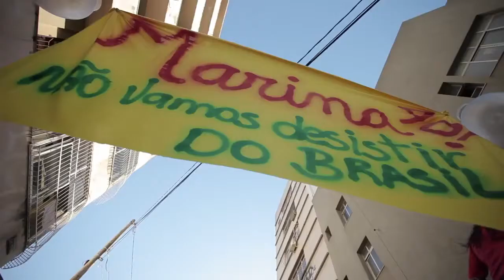Juventude com Marina em Vitória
☆ღ♡ღ ◄ ღೋƸ̵̡ӜƷღೋ► ღ♡ღ☆
Para levantar a alegria nessas eleições!
*´¨)♥ ℒℴيℯ ♥ ❤•̮͡•❤
(¸.•´(¸.•´* Gilberto Gil ♥¸.•*•.¸ ¸.•⊰ ❤•̮͡•❤
♪ღ♪░B░E░A░U░T░I░F░U░L░ ♪ღ♪
♫♩♫¨)ღ´¸.•*♫♩•ღ´¸.•´♫♩♫¨) ღ¸.•*♫♩♫¨).•ღ´¸.•*´¨)¸.•*♫♩
Marina vou eu, ❤ votar na Marina, ❤ Marinarrrr... ❤ ❤ ❤•̮͡•❤
Marinar vou eu, ❤ sonhar que a menina ❤ vai chegar! ❤ ❤ ❤ ❤•̮͡•❤
((•‿•)) ❤•̮͡•❤ ✿ Marina Silva ✿ ❤•̮͡•❤ SEMPRE GRATA ❤•̮͡•❤ ✿
.._I.I_☆¯`:´¯ ✿ ☆ ✿✿
Não, não desistiremos do B R A S I L... ❤•̮͡•❤
☆ღ♡ღ ◄ ღೋƸ̵̡ӜƷღೋ► ღ♡ღ☆

Exerça seu direito de voto com todo discernimento. *Essa é a hora! ❤•̮͡•❤
Todos unidos por um País que é feito de gente, e que na maioria de gente pobre,
todos juntos pela esperança de um País mais justo.
☆ ღ ♡ ღ ◄ ღ ೋ Ƹ̵̡ӜƷ ღ ೋ► ღ ♡ ღ ☆
┈┈┈┈┈╲╱◥▇ ▇◤✿HAPPY DIA
(¯`✿'¯). ☆ Com Amor❥
..` • .¸. • '* ✿ * ❥ ᶫᵒᵛᵉზ☝❤ • ̮͡ • ❤ Marina Silva ❤ • ̮͡ • ❤ ♥ ➷ ♥

❤ ❤•̮͡•❤________ Avante B R A S I L ________❤•̮͡•❤❤•̮͡•❤❤•̮͡•❤❤•̮͡•❤❤•̮͡•❤____❤•̮͡•❤.. .